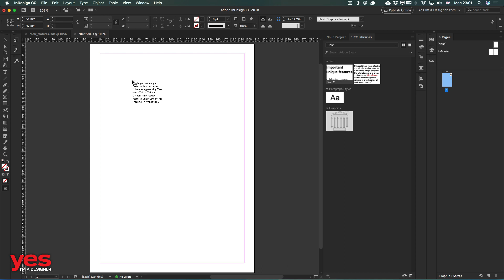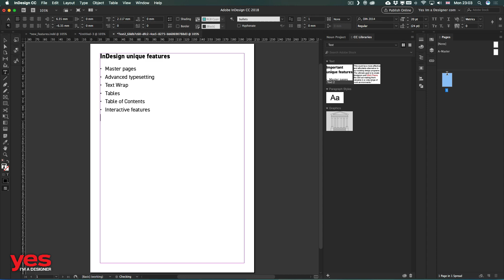New CC Text Assets in InDesign CC 2018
Add and share text assets using Creative Cloud Libraries

Now, you can add text objects from your InDesign documents to Creative Cloud libraries and then share them with other users and across applications. Text assets in a library retain the character/paragraph styles and other attributes originally applied to them. You can reuse text assets in libraries across InDesign or Illustrator documents. However, if a text object has effects and appearances applied to it, you must add it to the library as a graphics asset to preserve them.